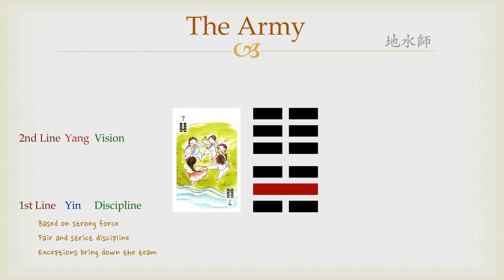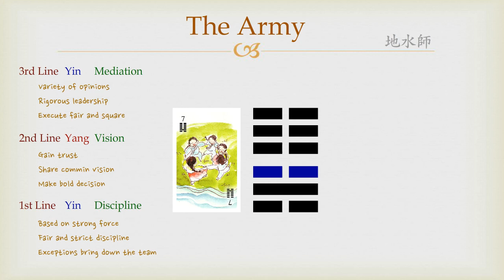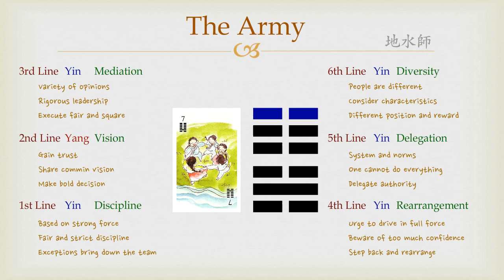Goodie's I Ching - #7 The Army (Lines)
Goodie's "Unauthentic" Reading IChing - #7 The Army (Lines)

This hexagram talks about preparing for a system. It is one thing for a single person to do his or her job, but completely another for many people collaborating on one task.

Each line in this hexagram tells a different aspect of the situation, but I want to focus on the fifth line of this hexagram here, which talks about the delegation of power and responsibility.

You cannot do everything alone, and so you need other people to fulfill your target. You make those people to do different parts of your job, and you expect them to accomplish those tasks just as expected. Well.. it's not really the case. If they were robots or computer programs, it may be possible; but since we are dealing with people who have their own needs and desires, you cannot control each and every movement of them as you wish. The more you try to control their work, the less you may get out of them.

Therefore, it is important to assign the work to the right people and to provide motivation to them with a grand vision that they can relate to.

* 카카오톡 플러스친구: @goodie